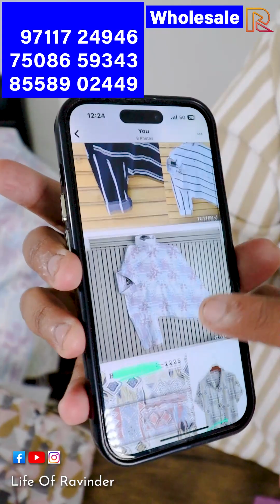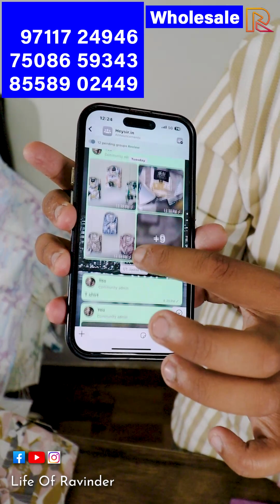Fancy Shirt Manufacturer 📞 केवल दुकानदार के लिए Factory Rate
Address: Ms Krishna Knitwear, Near Gandhi Nagar Market, Ludhiana, Punjab